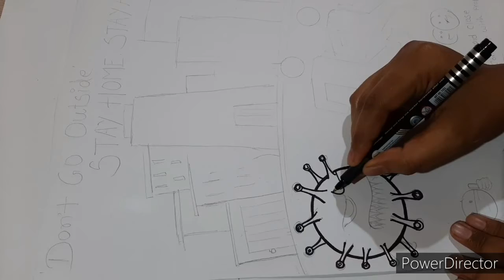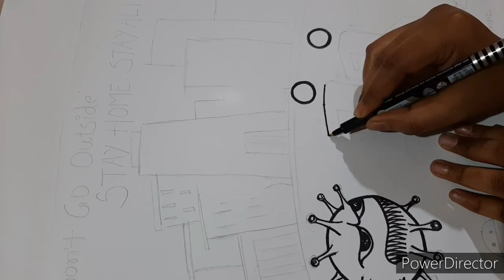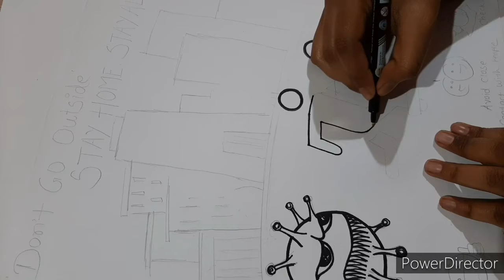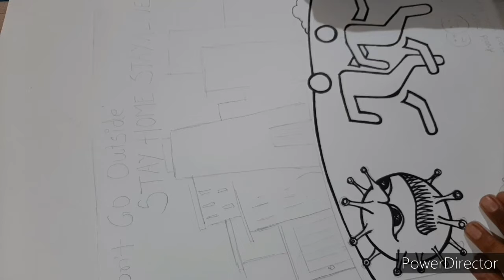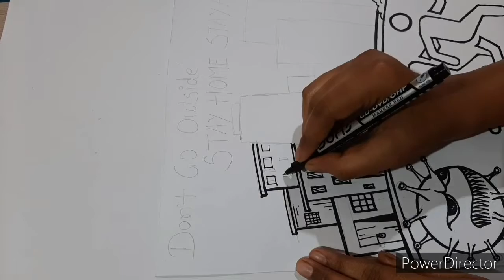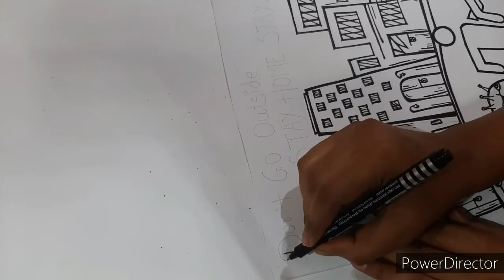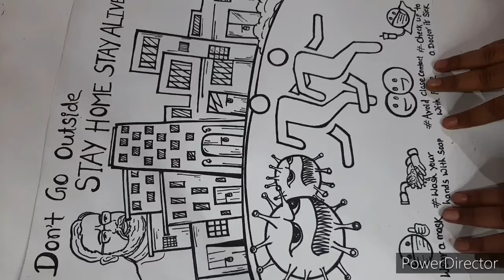COVID-19||Coronavirus Awareness Art||Stay Home.Stay Alive||ଘରେ ରୁହନ୍ତୁ ସୁରକ୍ଷିତ ରୁହନ୍ତୁ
The best way to prevent and slow down transmission is be well informed about the COVID-19 virus, the disease it causes and how it spreads.

Take care of your health and protect others by doing the following:

1- WASH YOUR HANDS WITH SOAP OR SANITIZER

2- MAINTAIN SOCIAL DISTANCING

3- AVOID TOUCHING EYES, NOSE AND MOUTH

           Hands touch many surfaces and can pick up viruses. Once contaminated, hands can transfer the virus to your eyes, nose or mouth. From there, the virus can enter your body and can make you sick.

4- PRACTICE RESPIRATORY HYGIENE

5- If YOU HAVE FEVER, COUGH AND DIFFICULTY BREATHING, SEEK MEDICAL CARE EARLY

          Be INFORMED
          Be SUPPORTIVE
          Be ALERT
          Be SAFE

  BE READY TO FIGHT
COVID-19